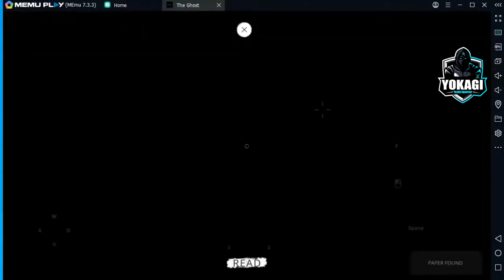شاهد افضل 30 لعبة هاتف 📱 تلعبها مع اصدقائك بدون انترنت 🔥 Best Offline Mobile Games Local Multiplayer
شاهد افضل 30 لعبة هاتف 📱 تلعبها مع اصدقائك بدون انترنت للتسلية والتحدي 🔥
Best 30 Offline Mobile Games Local Multiplayer For Entertainment and Challenge 🎮